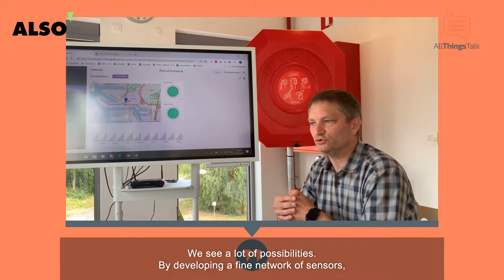Port of Antwerp | Customer Testimonial | ALSO AllThingsTalk Spaces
AllThingsTalk Spaces is the choice of Port of Antwerp in order to capture the IoT data that Port of Antwerp integrates into the Port of Antwerp Data Platform, coming from sensors through all kind of networks.